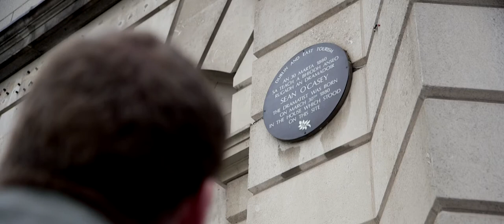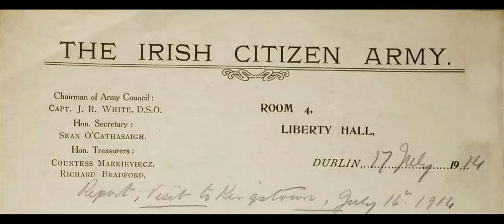ICA episode 7: St Mary’s Primary School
In the heart of the North Inner City this plaque commemorates members of the Dorset Street Section of the Irish Citizen Army. It is also close to the birthplace of celebrated playwright and former secretary of the Irish Citizen Army who was the main author of the organisation’s constitution – Sean O’Casey.